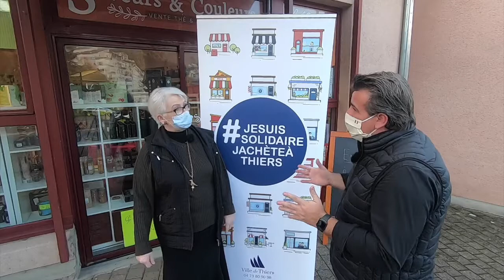Saveurs & couleurs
Afin de soutenir le commerce thiernois, la Ville de Thiers propose chaque semaine des portraits de commerçants.
Catherine Villeneuve tient l'épicerie fine - Torréfaction, rue Jean Moulin à Thiers. Ouverte du mardi au vendredi de 9h-12h & 14h15-19h
et le samedi de 9h-14h & 14h15-18h30
Tél : 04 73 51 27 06
Clip présenté & filmé par Jérôme Gallo.